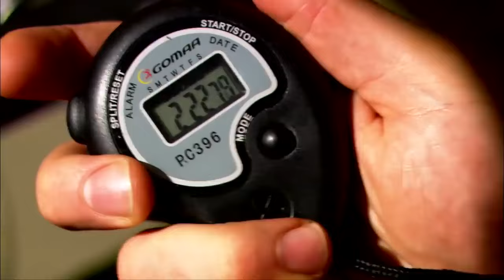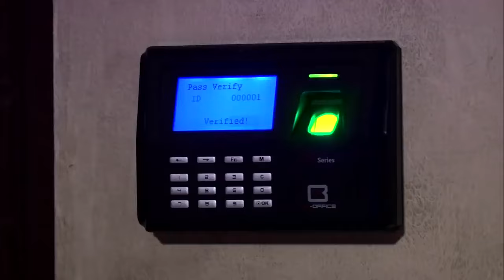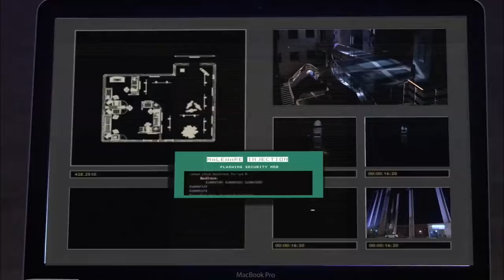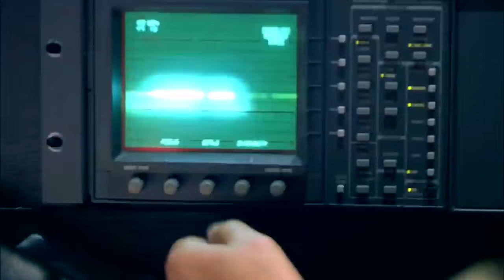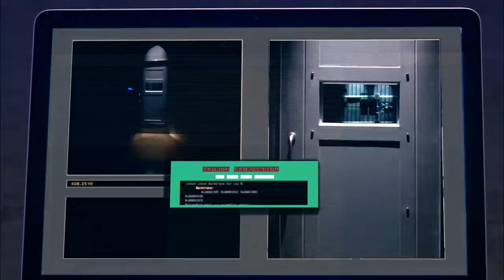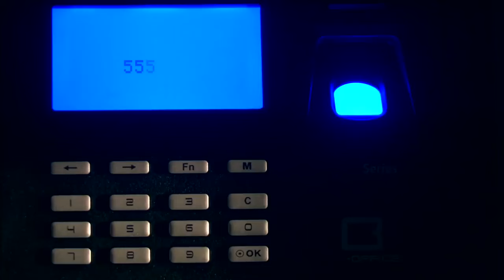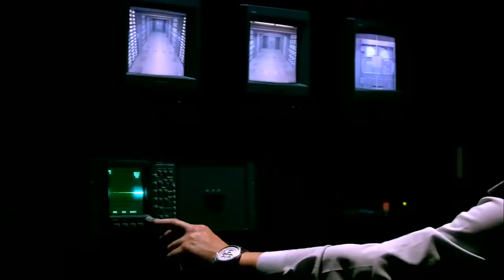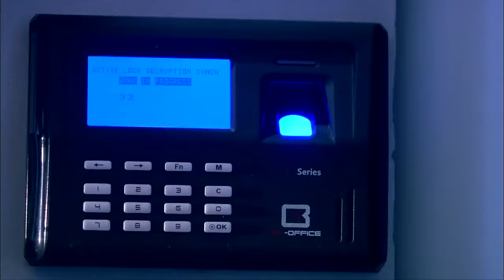من اجرأ الافلام المثيرة للزعيم عادل امام 🥵 كامل بدون حذف | ممنوع من العرض نهائياً